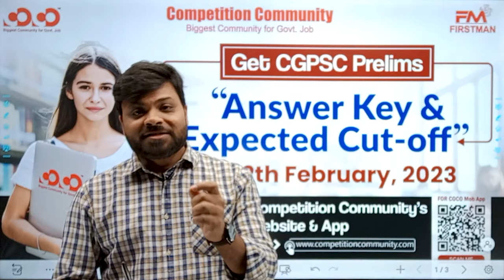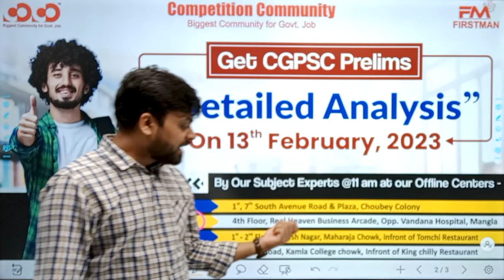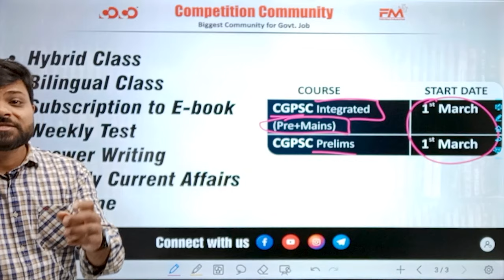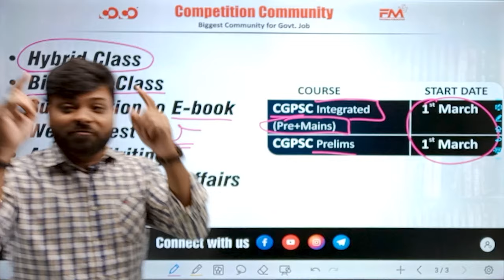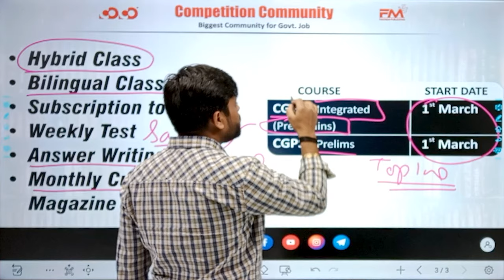CGPSC Prelims Answer Key | Expected cut-off | Paper Analysis | 12 February 2023 | Accurate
Get most accurate Answer Key and expected cut-off for CGPSC Prelims 2022 Paper- I which is going to be held on 12th February 2023 at 5 pm on our app

Also, get Complete CGPSC GS -1 Paper Analysis on 13th February at 11 am at all our offline centers having the following address -
Bilaspur - 4th Floor, Real Heaven Business Arcade, Opp. Vandana Hospital, Mangla